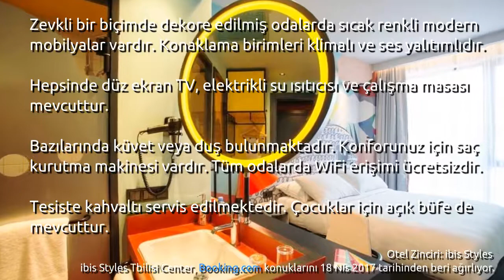[Tr] Hotel «ibis Styles Tbilisi Center» ★★★ Tiflis, Gürcistan